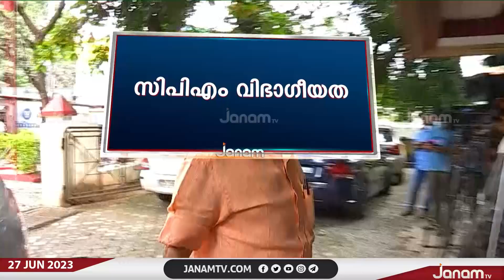CPMലെ വിഭാഗീയതയിൽ പാലക്കാട് കൊല്ലങ്കോട് ഏരിയ കമ്മിറ്റിയിൽ നിന്ന് നാലു പേരെ പുറത്താക്കി | JANAM TV